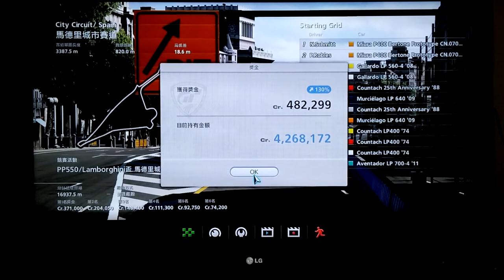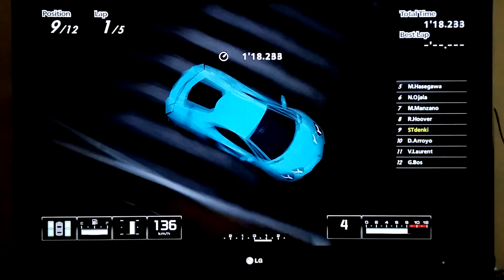GT5 Seasonal Events : PP550 Lamborghini (MADRID)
Car : PP 550 Lamborghini LP700